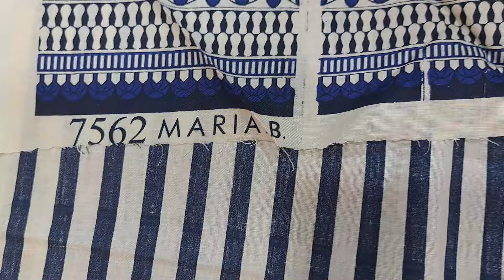Maria B || Wariesha || twakal || brand ka suit sirf 1050 me ly kar 1500 me sale karen 03027526246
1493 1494 gnaish Mill faisalabad

abhi apna business start karen lawn ka